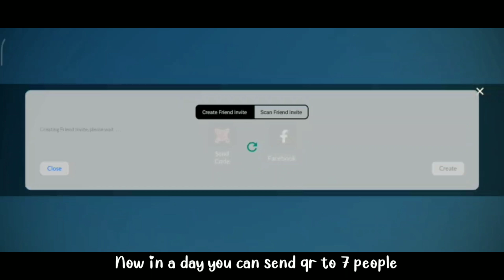✅ New Changes In New Cosmetics 😍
... Pending..